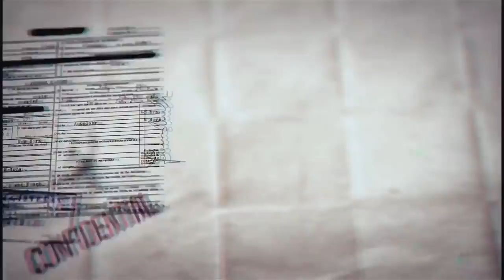SCP基金會 SCP-4748 Arctic Whaleways 北極鯨線 (中文)